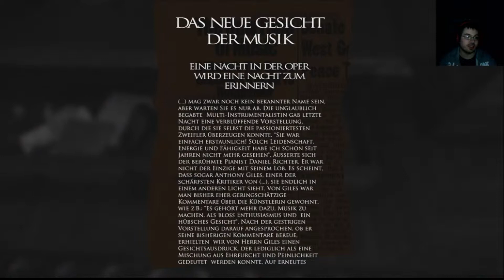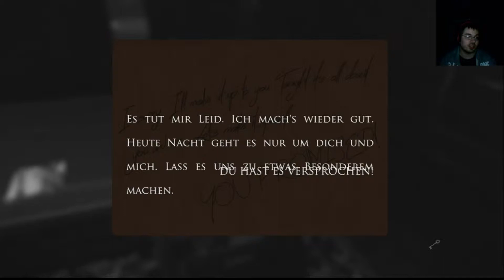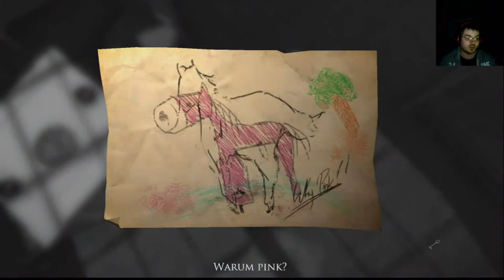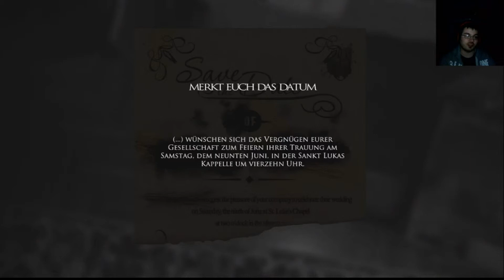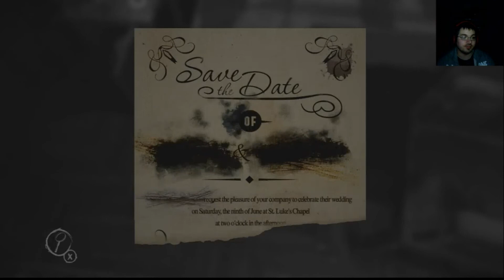Layers of Fear wir müssen das Bild Vollenden(German)